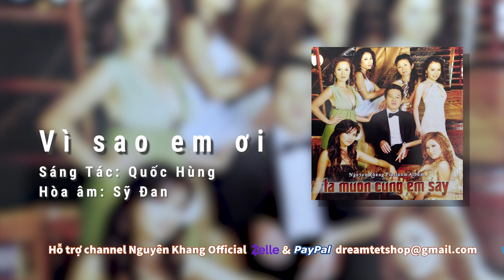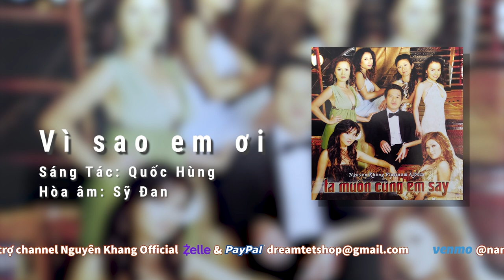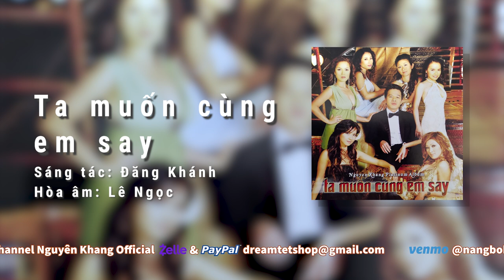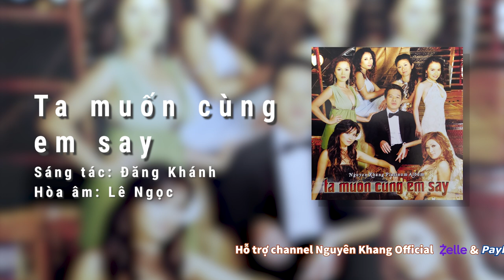Audio Music CD Lossless - Ta Muốn Cùng Em Say | Nguyên Khang Production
Album CD Ta Muốn Cùng Em Say
Bản quyền thuộc về Nguyên Khang | DREAM TET Production. Xin vui lòng không re-up!